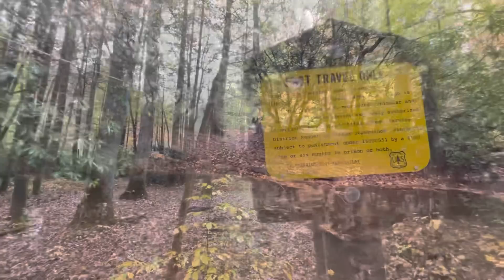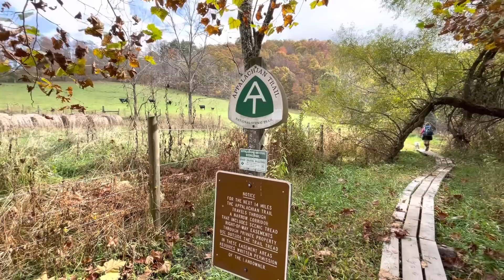Appalachian Trail 2022 Day 139